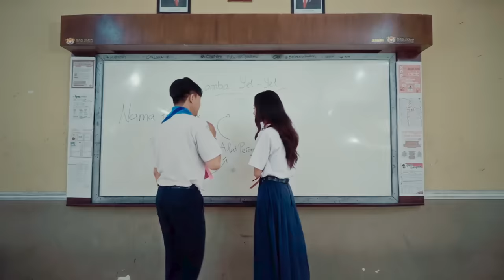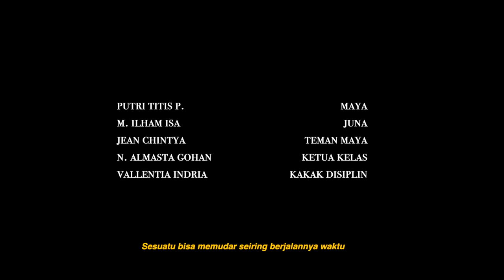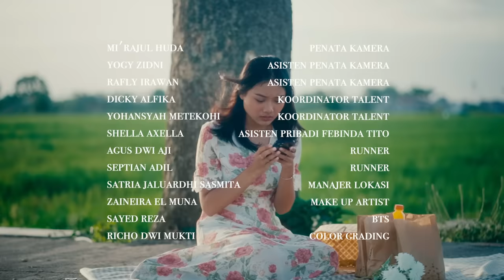Febinda Tito - Semau-Maumu (Official Music Video)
Febinda Tito - Semau-Maumu (lyrics)
Kali pertama melihatmu
Sejenak ku terpaku
Dengan senyum manismu
Seakan dunia hanya tertuju
Kepadamu

Kali kedua ku mengenalmu
Terbuka beraniku
Membayangkan cerita
Kisah paling bahagia waktu

Akan kah sampai ke sana
Hanya kamu yang tahu

Karena semua semau-maumu
Bila kau tanya kapan saja aku mau
Jangan ragu-ragu
Karena ku tak ragu
Bila demi kamu tak apa ku menunggu
Semau-maumu

Tanpa perlu bertanya
Hatiku begitu mudah berikan cintanya
Selamanya akan
Kau memilikinya
Saat ketika kita bersama

Karena semua semau-maumu
Jangan ragu-ragu
Semau-mau mu….

Karena semua semau-maumu
Jangan ragu-ragu
Kamu…..

Kapan pun aku mau jangan ragu
Semua mau mu..

Video Credit
Sutradara : Febinda Tito
Producer :  Ramadhan Amal
PH : Amartya Creative Production

Song Credit
Performed by : Febinda Tito
Composer : Dimas Wibisana, Bianca Nelwan, Febinda Tito, Wildan Ruruh & Windu Airlangga
Music Producer : Dimas Wibisana, Febinda Tito, Wildan Ruruh & Windu Airlangga
Arranger : Dimas Wibisana
Recording Musician : All tracks recorded by Dimas Wibisana
Mixing : Ivan Gojaya
Mastering : Dimas Pradipta
Dolby Atmos : Dimas Pradipta